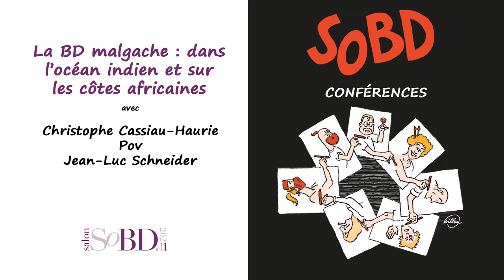La BD malgache : dans l'océan indien et sur les côtes africaines - Les tables rondes du SoBD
L’Île a beau être grande, c’est une île qu’en côtoient d’autres, environnantes. Et elle est associée au continent africain, dont les rives ne sont pas si lointaines. Par ailleurs, on sait combien les publications populaires italiennes ont eu un impact sur le 9e art malgache, notamment durant son âge d’or. Comment la bande dessinée malgache échange-t-elle avec les productions des contrées voisines, et plus lointaines ?
Avec
Pov - Dessinateur malgache, né à Antananarivo et exerçant aujourd’hui dans la presse mauricienne. A également publié plusieurs albums.
Christophe Cassiau-Haurie - Spécialiste de la bande dessinée africaine, directeur de la collection l’Harmattan BD et auteur de plusieurs ouvrages sur la question.
Jean-Luc Schneider - Libraire et éditeur, fondateur de la maison d'édition réunionnaise Des Bulles dans l'Océan.
Table ronde enregistrée sur le SoBD 2021 (11e édition), le dimanche 5 décembre 2021.